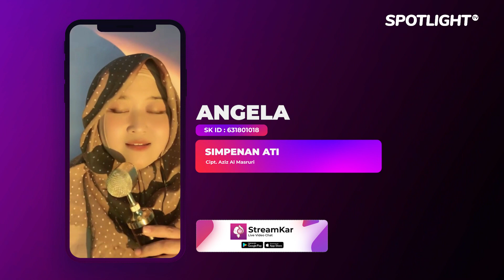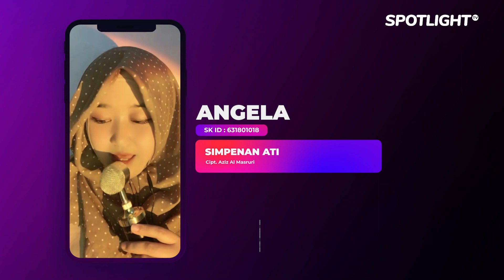Simpenan Ati - Live ANGELA Spotlight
Executive Producer : PT. Reza Putra Persada
Producer : Reza Express [Aan Suhendar]
Publishing : PT. Studio Spotlight Indonesia